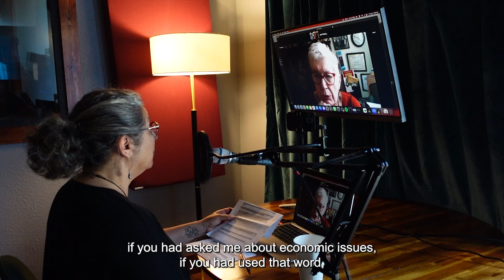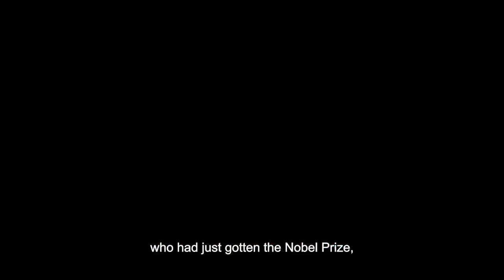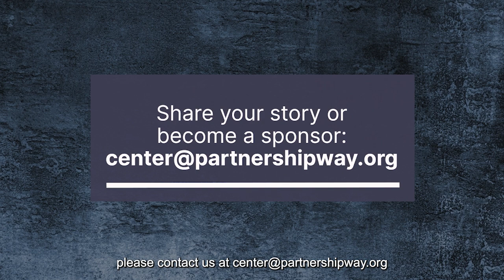Unscrewing Economics with Rickey Gard Diamond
Host Cherri Jacobs Pruitt interviews award winning author and journalist Rickey Gard Diamond on money, politics, and how Partnership-based economic systems are spreading throughout the world.

SHOWNOTES:
The Real Wealth of Nation: Creating a Caring Economics, Riane Eisler
The Chalice and the Blade: Our History, Our Future, Riane Eisler
The Power of Partnership: Seven Relationships that will Change Your Life, Riane Eisler